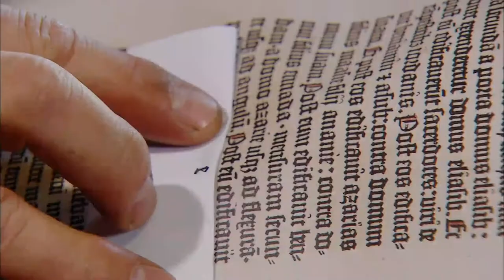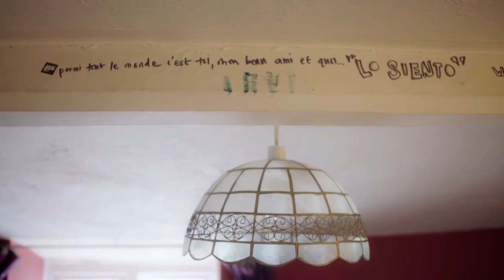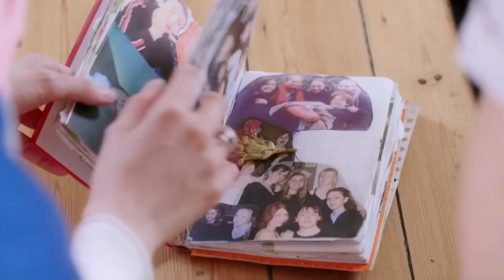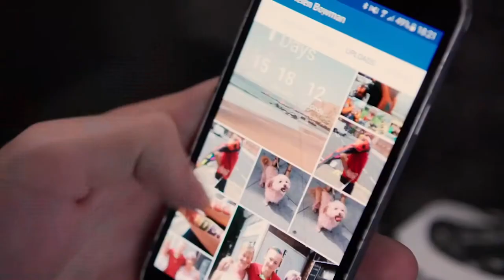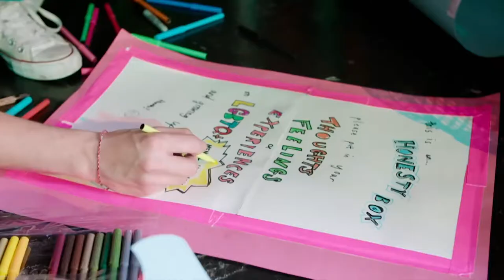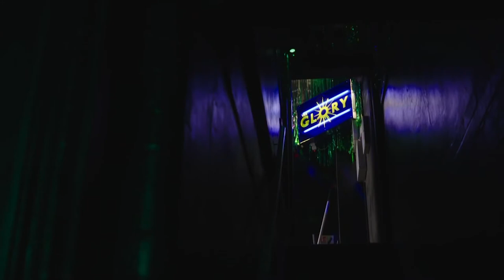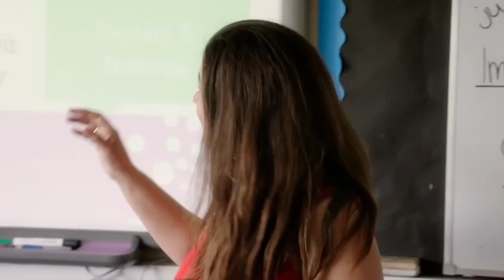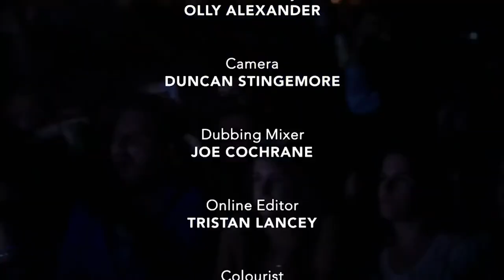It's A Sin: The Olly Alexander Story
Documentary in which star of "It's A Sin" and "Years and Years" frontman Olly Alexander explores the mental health issues faced by members of the LGBT+ community.

Recent figures show that more than 40 percent of LGBT+ people will experience a significant mental health problem, compared to around 25 percent of the whole population, and are more than twice as likely to have attempted suicide.

In this eye-opening film, young pop culture icon Olly Alexander explores why the gay community is more vulnerable to mental health issues, as he opens up about his own long-term battles with depression. As the outspoken frontman of British band Years and Years, Olly is a powerful voice on mental health, bullying and LGBT+ rights. He has broken taboos with music videos that celebrate queer identities and spoken openly about his own sexuality as well as his ongoing struggles with anxiety.

In the film Olly joins young people on their journeys battling issues that parallel his own - from homophobic bullying to eating and anxiety disorders - and along the way he asks what can be done to address them.

Content licensed from Drive TV.